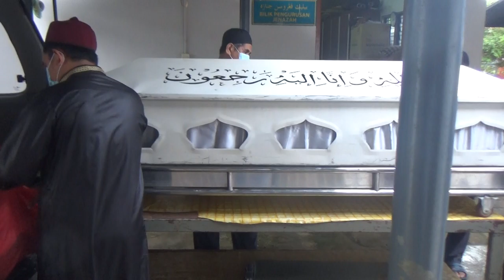1 JANUARI 2021